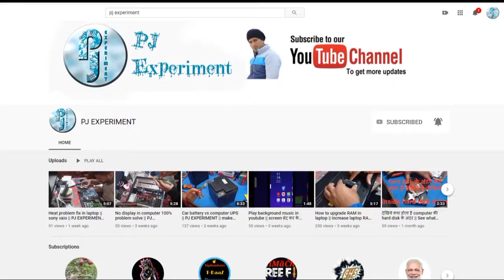AKG condenser microphone for recording studio || Creativity Technology